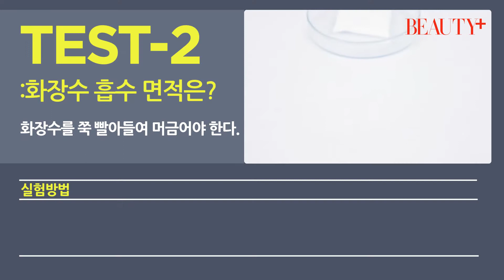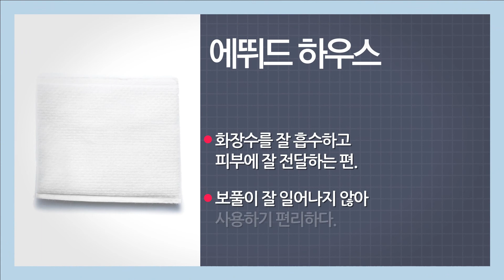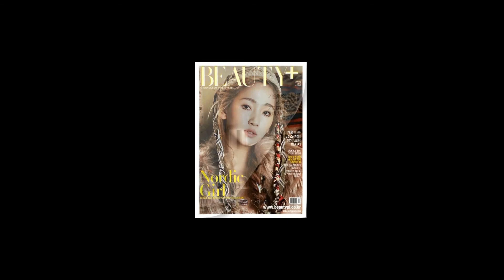[뷰티쁠] 동영상 실험실 - 에뛰드 하우스 100% 순면 화장솜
뷰티쁠에서 듀얼 화장솜을 전격 비교했습니다.
에뛰드 하우스 100% 순면 화장솜 실력을 확인하세요^^